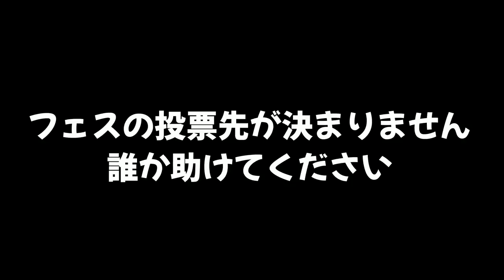ついにフェスの投票を決めたよ！ひれおくんにフェスの投票をどっちにするか聞かれてうるさかったｗｗｗ【スプラトゥーン２】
おすすめ👇

【初心者を観察】勝手に塗られるステージで初心者とタイマンしたら足元がインクにとられてて可愛かった！

【100％に挑戦】塗り残しのないようにステージ全部を同色で塗って100％を目指す！！

(敬称略)